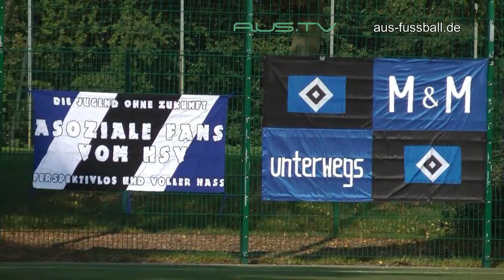HSV III - SC Poppenbüttel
+ Spielbericht +
Bezirksliga Nord - 3. Oktober 2014